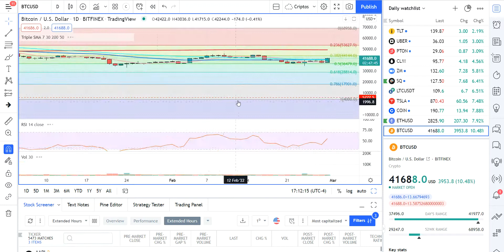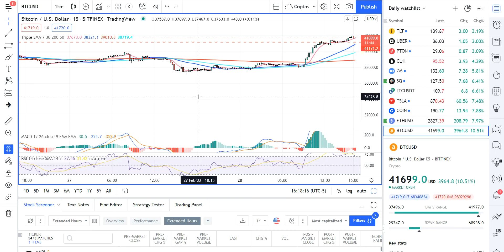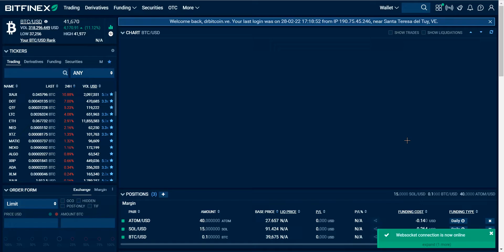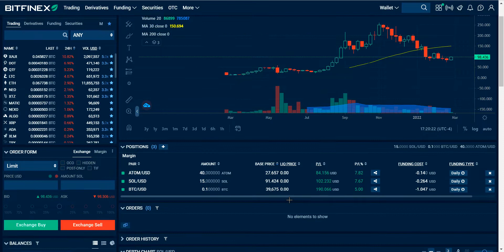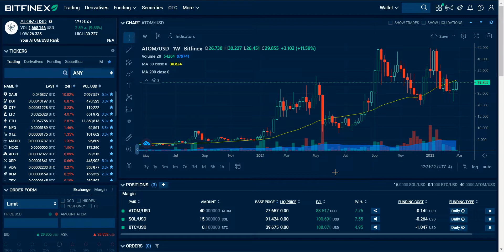market update BTC 28 FEB 2022 Cambio de Guardia en el Mensual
Estamos terminando hoy un mes por demas complicado y volatil, lleno de eventos geopoliticos y financieros globales de gran trascendencia que causaron gran volatilidad en la totalidad de los mercados.

En este market update comentamos las implicaciones de la vela de cambio de guardia que nos esta dejando el grafico mensual en Febrero, y sus implicaciones en la estrategia de Trading.

A todos aquellos que deseen negociar con nosotros en el trading room, visiten nuestra web

Abrazo fuerte!

Drbitcoinve